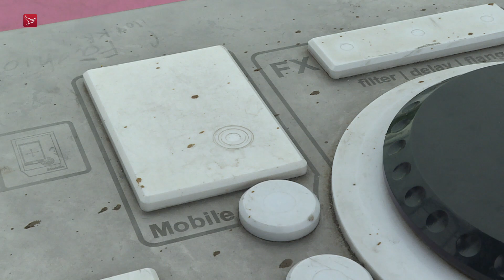'Geluidstafel bedoeld om jongeren in beweging te krijgen'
In Almere is ophef ontstaan over het voornemen een geluidstafel voor jongeren in het Laterna Magikapark te bouwen. Volgens buurtbewoners is er zond overleg begonnen met de aanleg van de geluidstafel. Ook vrezen zij geluidsoverlast. Dergelijke dj-tafels bestaan al jaren in verschillende parken in Nederland. Zo ook in het Nelson Mandelapark in Amsterdam. In 2013 is de dj-tafel daar gebouwd. Volgens een woordvoerder van de gemeente Amsterdam is er sindsdien geen klacht binnengekomen over geluidsoverlast.